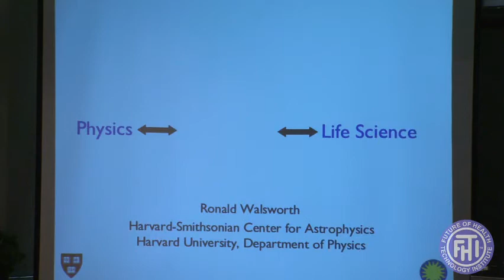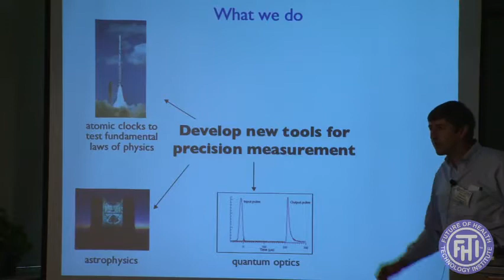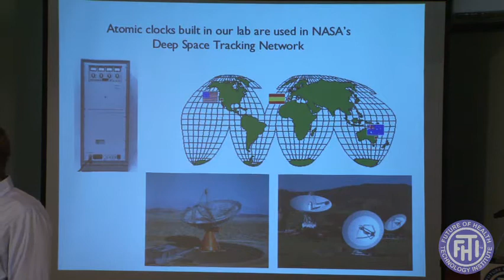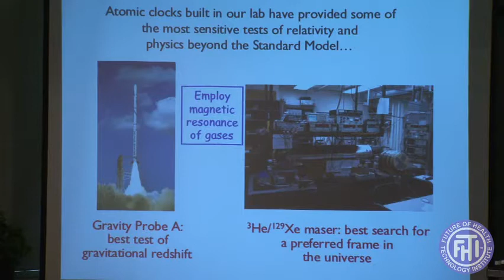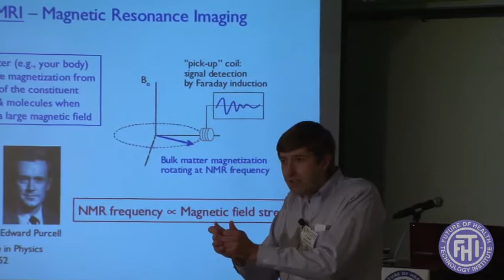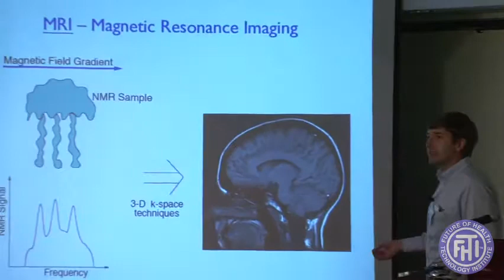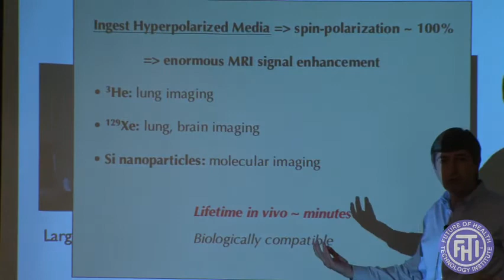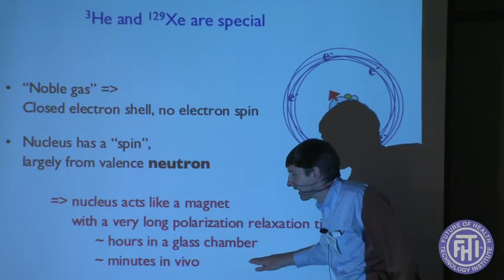FutureofHealthTech Diamond Cellular Camera Ronald Walsworth Future of Health Technology Summit 2010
Diamond Cellular Camera - "Diamond camera capable of sensing magnetic signals from cells". Ronald Walsworth Ph.D., Professor of Physics, Harvard University
Smithsonian Federal scientist, Harvard-Smithsonian Center for Astrophysics
Introduction: Robert Linares Ph.D., Founder, Apollo Diamond, Inc.